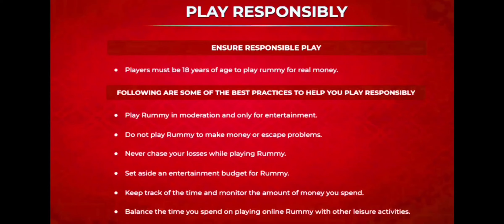🥹 OMG Opponent 88 Points Me 100 Kya Hum Winner Ban Payenge 🤔 || Mpl Pool Rummy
101 Mpl Pool Rummy
101 Pool Rummy
pool Rummy
rummy
101 pool Rummy
101 pool Rummy tricks
101 pool Rummy tricks in Hindi